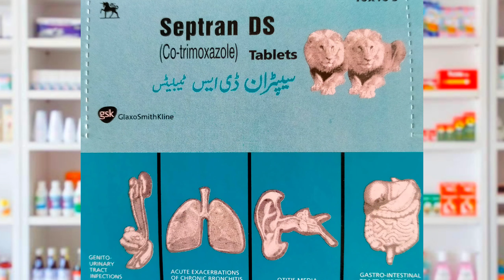Septran Ds Tablet Uses in Urdu | Septran DS ke fayde | Cotrimoxazole Tablet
In this video we will discuss about Septran DS Tablet Uses in Urdu and Septran DS ke fayde we will also discuss about Cotrimoxazole Tablet
septran ds tablet uses in urdu
septran ds
septran ds tablet uses in hindi
septran ds syrup uses in urdu
septran ds tablet
septran ds ke fayde,septran ds co trimoxazole
septran ds tablet ke fayde
septran ds kis kaam aati hai
septran ds tablet dose
bactim ds tablet uses in hindi
Septran DS Tablet Uses
septran ds tablet
Cotrimoxazole tablet
Cotrimoxazole
How to treat boil/wound at home in Urdu Hindi
how to use septran ds tablet in home
Septran DS Tablet Side Effects
Septran Tablet Review
Co Trimoxazole Antibiotics Uses Benefits and Dose in Hindi
Septran ds tablets
how to use Cotrimoxazole
Septran DS Tablet Uses Side Effects and Drug Interactions in Urdu Hindi
Septran DS Tablet Uses and Adverse Drug Reactions in Urdu Hindi
Syrup For all Infections treatment
Septran ds tablet uses in hindi Benefits Side Effects
Best Antibiotics tablets for wound healing
Antibiotic for wound healing
Co Trimoxazole Tablets IP
trimethoprim and sulfamethoxazole tablets i.p
trimethoprim synthesis
trimethoprim tablet
trimethoprim
trimethoprim and sulfamethoxazole
trimethoprim sulfamethoxazole uses in hindi
trimethoprim mechanism of action
sulfamethoxazole mechanism of action
sulfamethoxazole tablets
sulfamethoxazole trimethoprim side effects